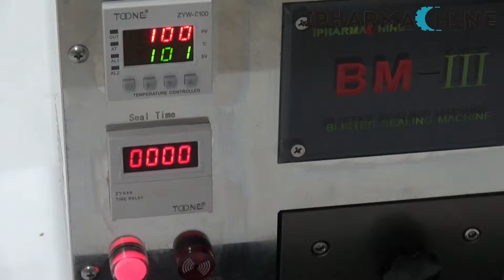Blister sealing machine BM-III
Our machine is glued by heated PVC and aluminum foil. The packaging effect is the same as other advanced equipment. This machine is of easonable price, easy to operate, easy to maintain .This machine is designed for small pharm factories, healthcare plants, food plants and preparation rooms . This machine is used to pack solid drugs like capsules, tablets, gelatin pearls, suppositories, milk tablets, candy and hardware.